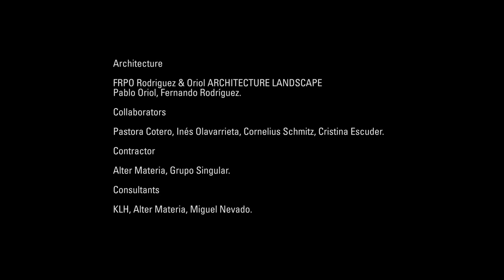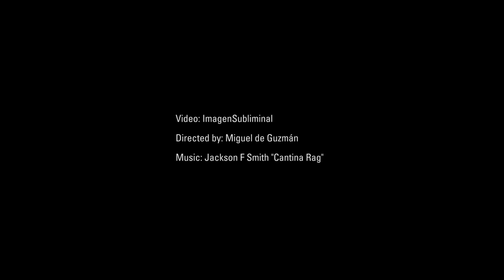frpo MO house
MO House
Private Commission 2012 Madrid, Spain
Architecture: FRPO. frpo.es
Team Leaders: Pablo Oriol, Fernando Rodríguez
Collaborators: Pastora Cotero, Cornelius Schmitz, Cristina Escuder, Inés Olvarrieta
Consultants: Alter Materia, Miguel Nevado
Video: ImagenSubliminal
Directed by: Miguel de Guzmán
Assistant: Rocío Romero